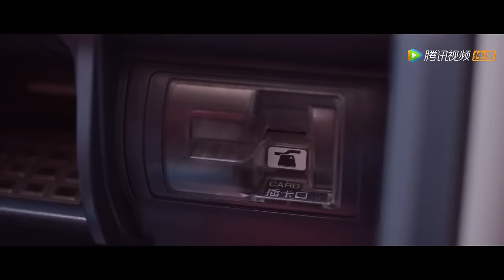Movie！100個警察都查不清案件的真相，怎料灰姑娘1個舉動立馬讓真相大白！我们的婚姻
⭐️ 剧名（Drama Name）：【我们的婚姻 Modern Marriage】
 👇更多精彩（More drama ）：